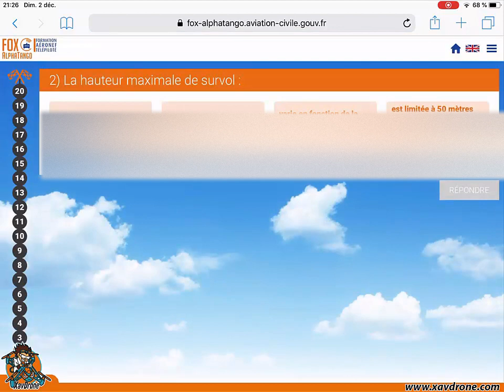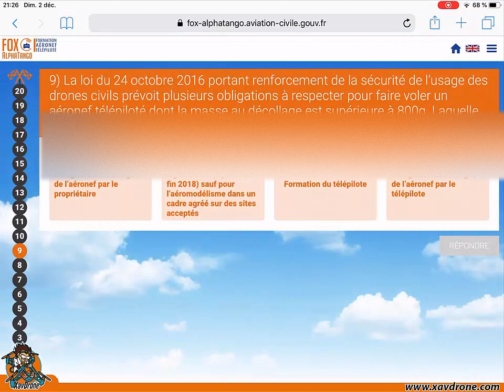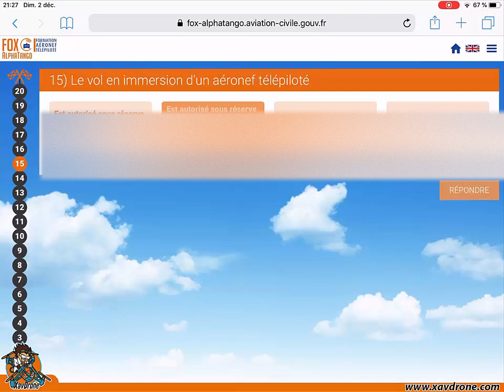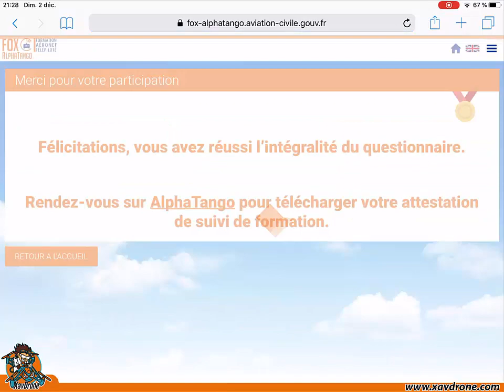Alphatango formation télépilote drone de plus de 800 grammes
A partir du 26 décembre 2018, si vous possédez un drone de 800 grammes et plus (ou un autre aéromodèle), il faudra l'avoir enregistré et être en possession d'une attestation de télépilote en passant la formation de la DGAC sur le site Alphatango.

Remarque : Les réponses ont été floutées pour ne pas que cette video puisse servir à éviter de regarder les videos de formation mises à disposition par la DGAC